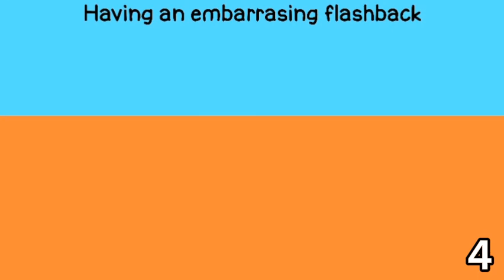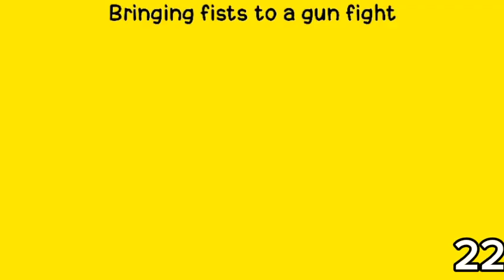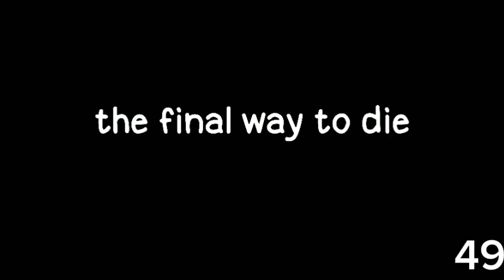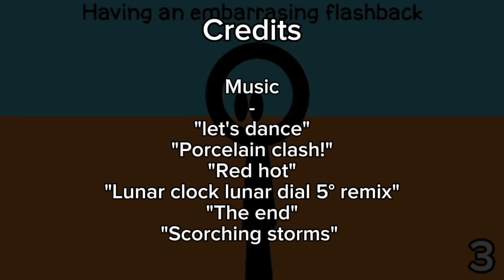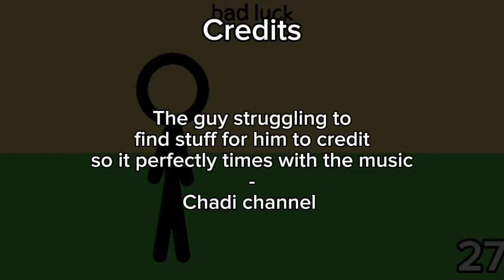50 Ways to die [CHAPTER ONE]: The beginning (animation)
After over a month of animating, chapter one is finally finished!
I'm so proud of this animation!!

Credits

Animation - Me, yes I know it's hard to belive it
Editing - Me
Music - "Let's dance!", "Porcelain clash!", "Red hot", "Lunar clock lunar dial 5° remix", "The end", "Scorching storms"
Sfx - from Sticknodes sfx library and youtube
Voice acting - Me
Animation software - Sticknodes pro